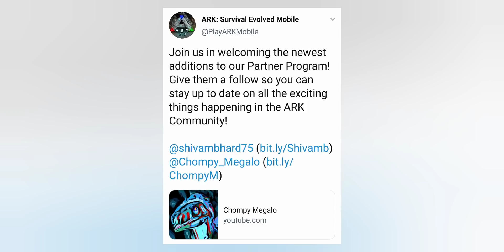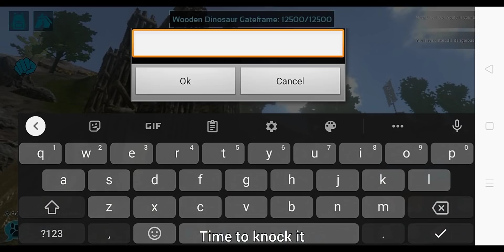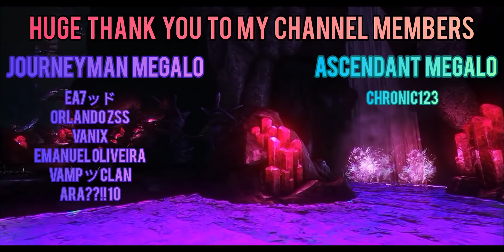Day 2 Base Defense! [Ark Mobile PvP Series S9 #2]